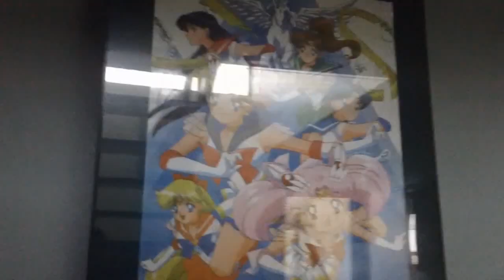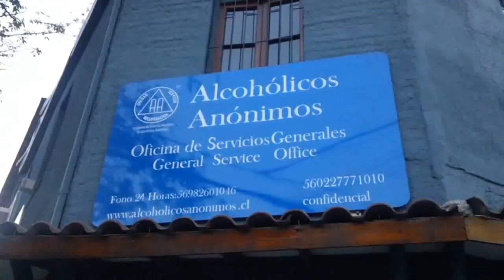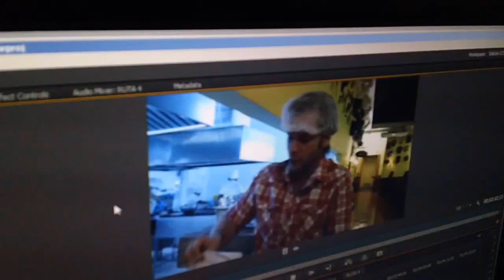SIN UNIFORME JUEVES 17 04 2014 GNOMO VLOG